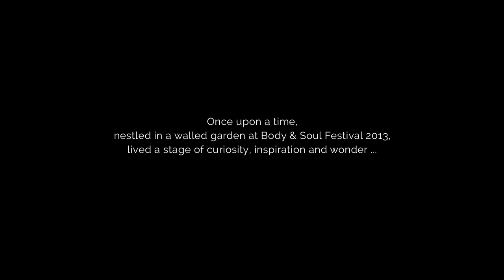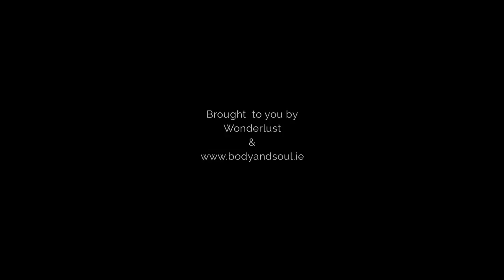Wonderlust :: Body & Soul Festival 2013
A stage of curiosities Body & Soul Festival 2013 (IRL) Wonderlust is dedicated to the exchange of wonder and ideas. The Wonderlust stage sparkled all weekend with music, talks, discussions, live performances, and other eclectic experiences swinging from the surreal to the celestial with a shimmering sonic bill at sundown

This slice of wonder wouldn't have been possible without the hard work of a huge team of people from the artists who built our glorious yellow stage to the sound engineers and production team behind the scenes, and of course all of the artists, innovators, agitators dj's, magicians and musicians who brought the wonder to the stage, and all the magnificent party people who sought out the walled garden and brought the party with them all weekend.

You can find details on the full line up from the Wonderlust stage

This beautiful video was filmed by Peter Clyne and Peter Martin, and edited by Peter Martin. You can find more of their work on vimeo:

The track is The World by one of our Wonderlust artists: Dancing Suns/ Nina Hynes